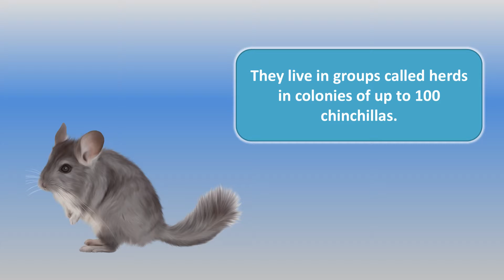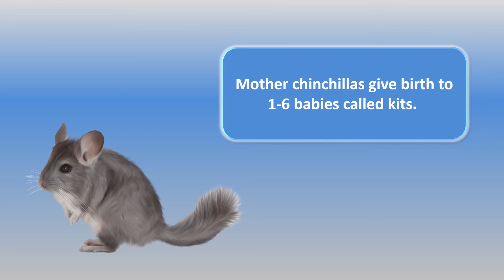Funny facts you didnt know about chinchillas!